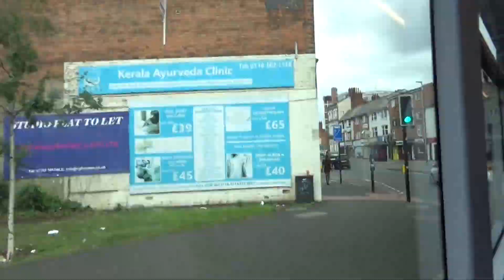Route 4 bus ride sped up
not for re-use without my permission. make sure to let me know if you have used my video or are going to use my video and what for. if you have used my videos please credit me by including the videos full title and a link back to the video you have used in the description, also include my channel name near the video all videos made by Inveer Chadha (me), the owner of Warcrazyness.

A warcrazyness Video